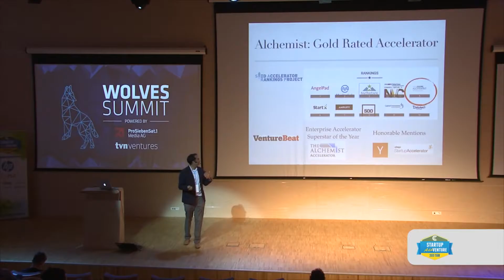TiE TALKS Ravi Belani (TiECON 2016)